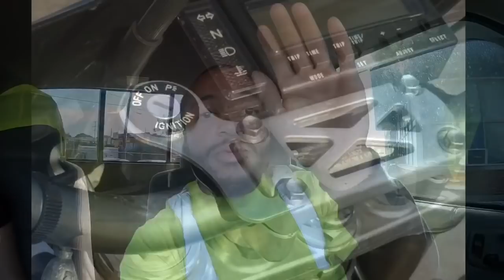I WENT THROUGH HELL AND BACK !!